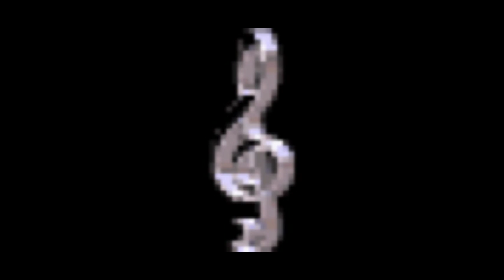VooDooBabies 2001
The first gig of the VooDooBabies at the First Ward House in St Joseph Mo in 2001.
Greg Murphy, Phil Vandel,Mark Elting, Bill Hoffman and Erich Uhlhorn.